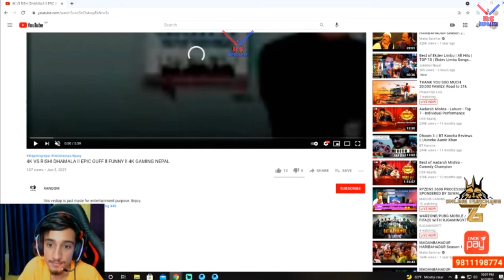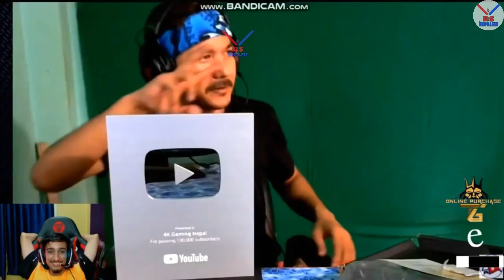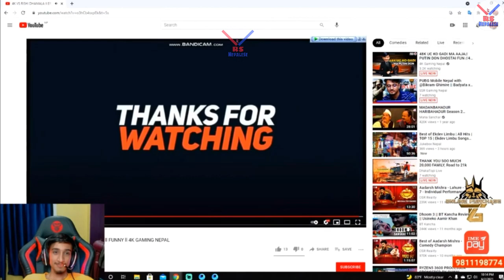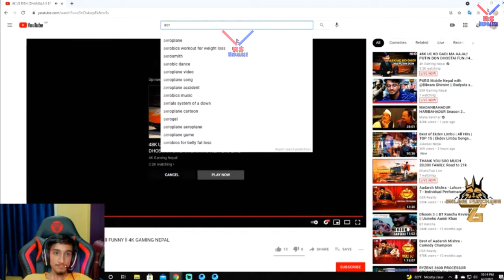4K Gaming first interview? || 4k Gaming interview with Rishi Dhamala || Mr Maney React | RS Nepalese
4K Gaming first interview? || 4k Gaming interview with Rishi Dhamala || Mr Maney React | RS Nepalese

This video created from this channel's Live 👉️: @4KGamingNepal @MrManeynp9 @RANDOM

If you have any problem in this video, you can message us under social media.